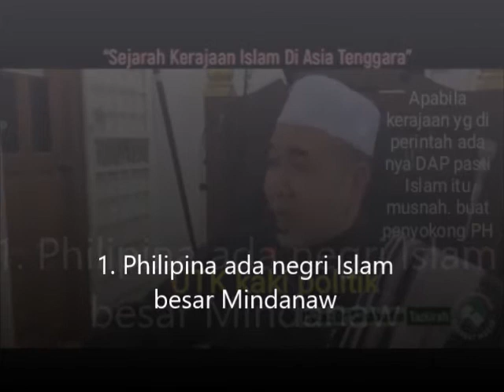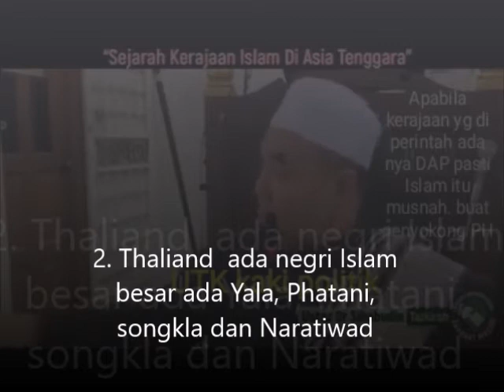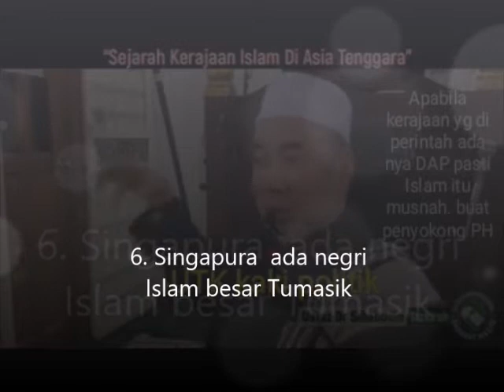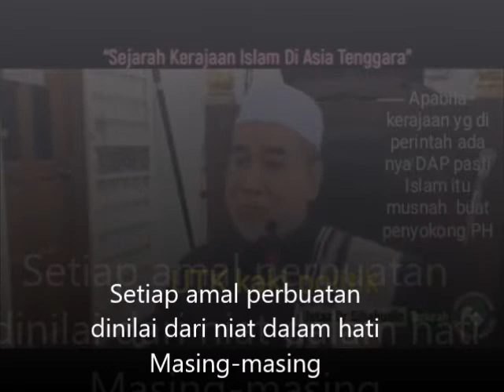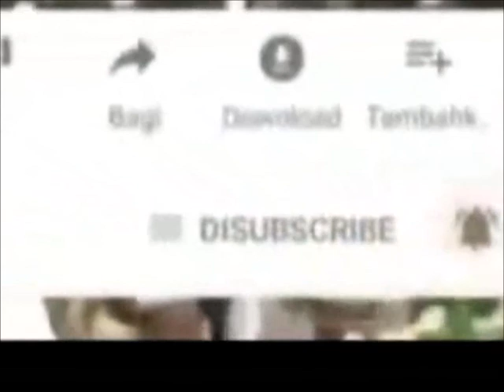Sejarah Hilangnya 6 negri kerajaan islam besar di Asia tenggara, akankah nasib negri ini sama?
semoga menjadi bahan renungan kita bersama
@bapak salahuddin